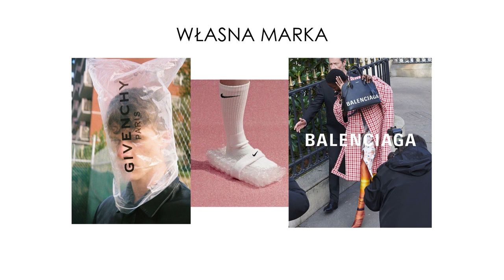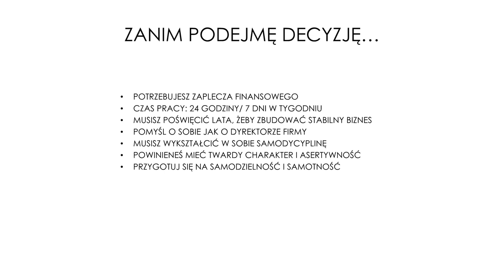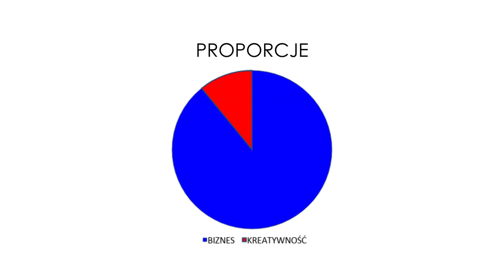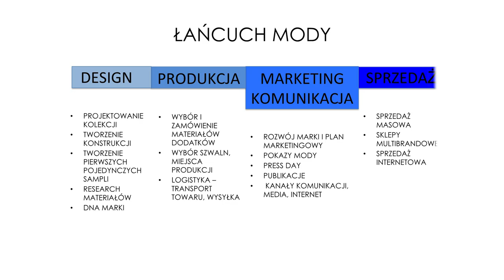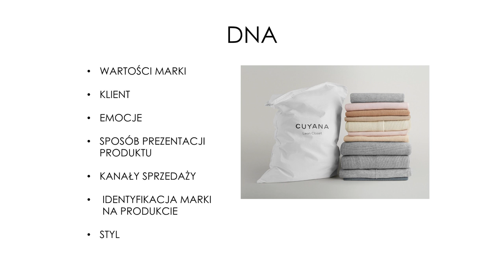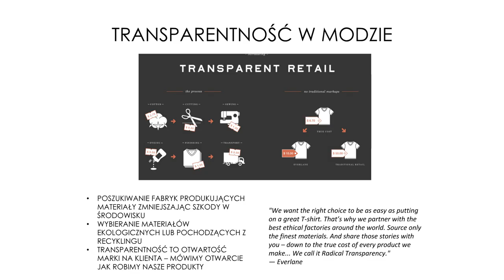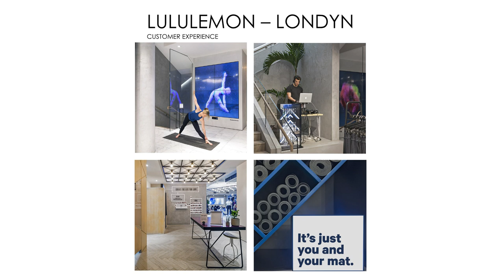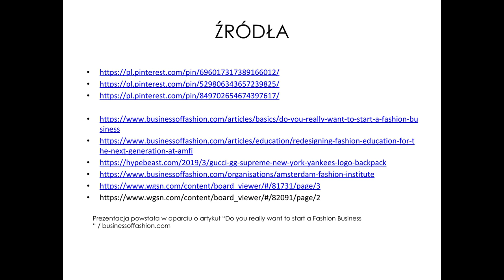Rzeczywistość pracy projektanta - Damian Konieczny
Interesujesz się designem? Zapraszamy na naszą stronę - znajdziesz tam jeszcze więcej merytorycznych materiałów w formatach audio, wideo i tekstowych.

Co trzeba mieć, żeby zbudować markę odnoszącą sukces? Czy projektant jest także biznesmenem? Czy dobry projektant, to taki, który wykazuje się pewną elastycznością? Na te pytania odpowiada Damian Konieczny. Głównym tematem wystąpienia była świadomość projektowa.

Damian Konieczny – projektant, od 2015 r. w dynamicznie rozwijającym się dziale sponsoringu marki 4F. Razem z zespołem projektantów tworzy kolekcję dla komitetów olimpijskich, obecnie dla aż 7 różnych krajów. Praca z tak wymagającym klientem jakim jest sportowiec wykształciła w nim praktyczne i funkcjonalne podejście do mody. Umiejętności projektowe rozwijał w Łodzi, najpierw na Wyższej Szkole Sztuki i Projektowania, potem broniąc dyplom magisterski na Akademii Sztuk Pięknych. (Łódź). Dwukrotny laureat ogólnopolskiego konkursu dla Projektantów „Złota Nitka“, finalista „Fashion Designer Awards ‘‘. W trakcie studiów odbył 3 miesięczny staż w pracowni awangardowego Garetha Pugh w Londynie, asystując przy pokazie kolekcji SS 2012 na Paryskim Tygodniu Mody.

O projekcie:
Dobre projektowanie to projektowanie mądre, świadome i odpowiedzialne. Takie projektowanie popularyzujemy w Strefie Designu Uniwersytetu SWPS – ogólnopolskim projekcie adresowanym do osób, dla których ważna jest jakość otaczającej ich przestrzeni.
Projekt wyróżnia wysoki poziom merytoryczny oraz atrakcyjny i różnorodny sposób udostępniania treści – podczas otwartych, cyklicznych warsztatów i wykładów, na blogu, kanale YouTube oraz w grupie na Facebooku, gdzie funkcjonuje społeczność zainteresowana merytoryczną dyskusją na tematy związane z projektowaniem. Więcej o projekcie